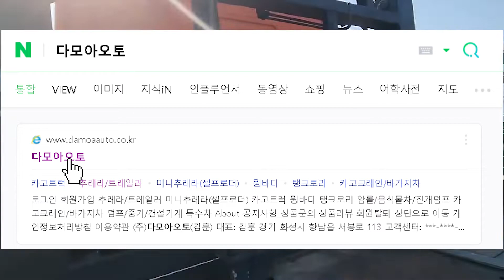이베코 셀프로더 무진동 스마트오토크루즈가 되는 셀프로더 판매합니다~!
안녕하세요.
영상 속 차량에 관하여 궁금하시거나 다른 문의사항 있으시면

인스타그램
네이버에 (다모아오토) 검색!